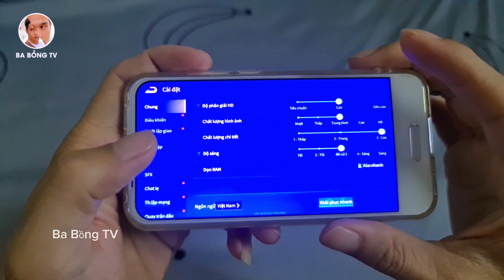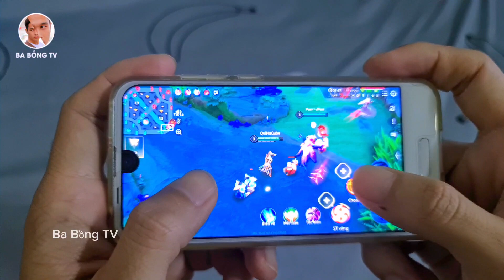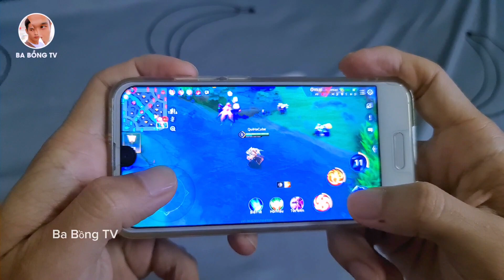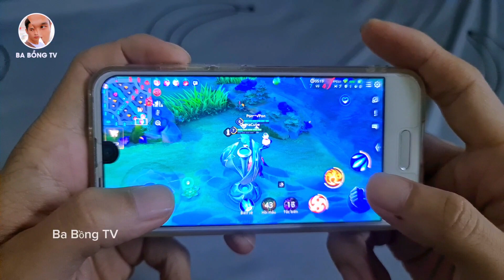Chơi Thử Liên Quân Trên Sharp Compact R 701sh